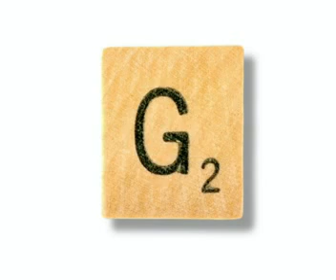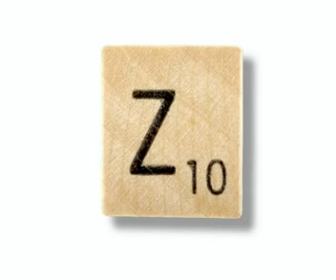Francouzsky lekce = souhlásky 4